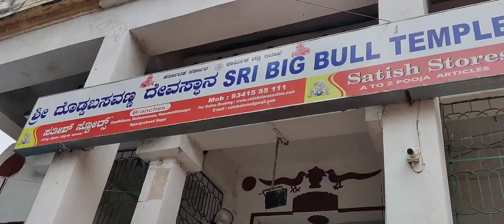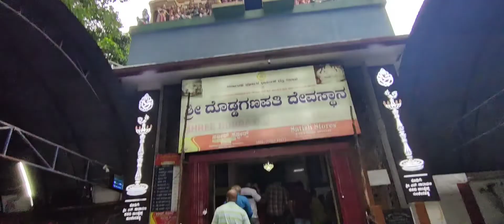Etna Bada Nandi nhi dekha hoga 😯|BIG BULL TEMPLE| biggest nandi statue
The Bull Temple in Bangalore, also known as Nandi Temple, is famous for its large statue of the sacred bull, Nandi. In fact, with a height of around 4.6 metres and a length of about 6.1 metres, the idol of Nandi in this temple is said to be one of the biggest in the world. This unique feature attracts many devotees and tourists to the place.

Dodda Basavana Gudi is situated in Bull Temple Road, Basavanagudi, area of South Bengaluru, part of the largest city of the Indian state of Karnataka. The Hindu temple is inside a park called Bugle Rock. The bull referred to is a sacred Hindu demi-god, known as Nandi; Nandi is a close devotee and attendant of Shiva.